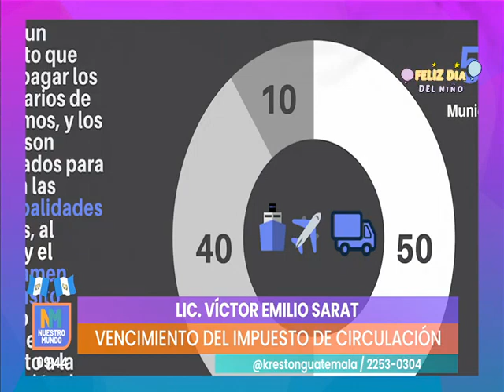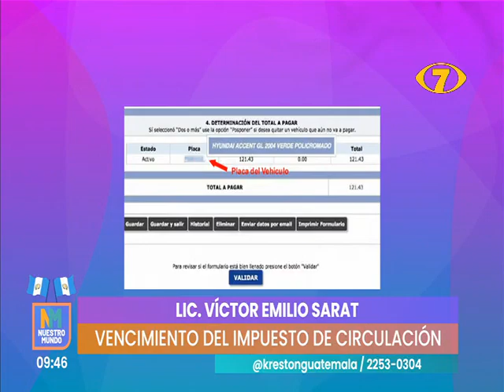Hablamos sobre: "Vencimiento del Impuesto de Circulación"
¡Finalizó el plazo! Pese a que el Congreso amplió por 2 meses el plazo para pagar el “Impuesto de Circulación”, muchos guatemaltecos no lo aprovecharon. El Lic. Víctor Sarat no explica como aprovechar este último día para realizar dichos trámites.